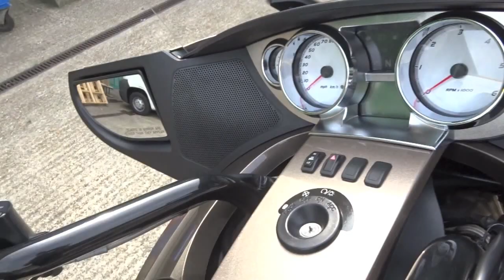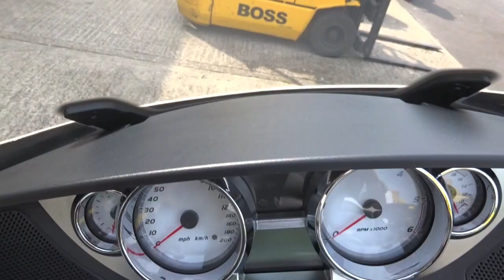2012 Victory Vision Tour